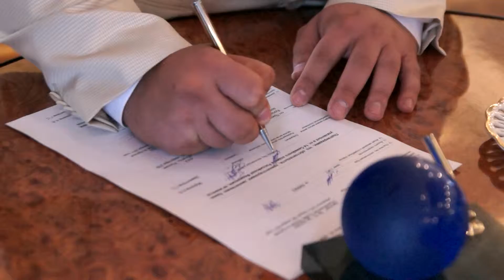Дмитрий и Любовь. Свадьба в Курске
Медиастудия Кадр-46
Курск 2014